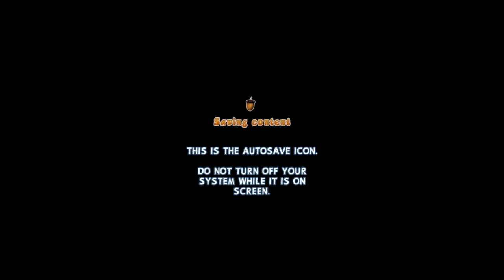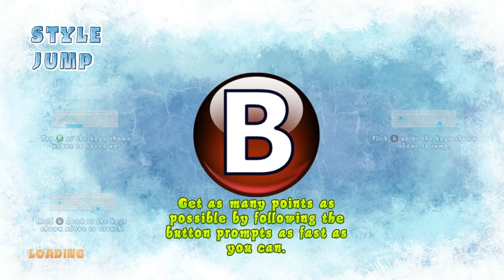Ice Age 4: Continental Drift - Arctic Games (Part 1)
The crew will not be shown as the only thing that's different would be few cutscenes.